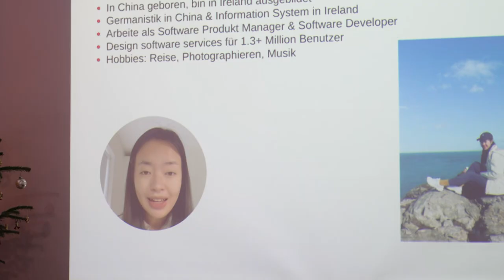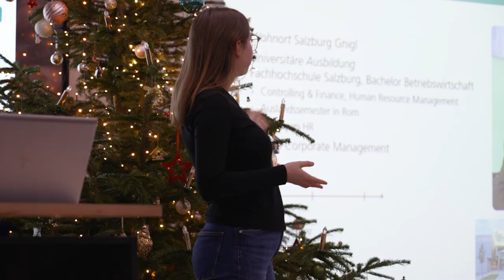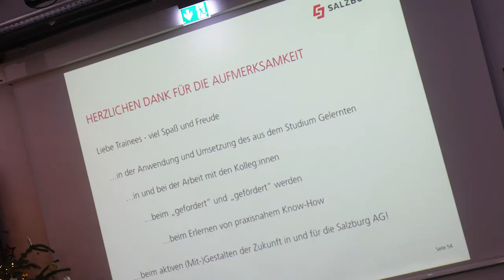Kick-Off des Traineeprogrammes 2023/24🥳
Kürzlich fand die Kick-Off-Veranstaltung der Trainees des GreenTech Unternehmens Salzburg AG statt. Das Traineeprogramm dauert 18 Monate und beinhaltet mindestens 3 Stationen in verschiedenen Abteilungen. Einige Abteilungen kennenlernen, eine Abschlussarbeit schreiben und viele neue Möglichkeiten im Unternehmen - dies sind nur einige wenige Beispiele für ein gelungenes Traineeprogramm.

00:00 Einleitung
00:17 Ausbildung
00:37 Zweck
01:19 Möglichkeiten
01:27 Trainees
02:11 neue Impulse
02:34 Abschluss